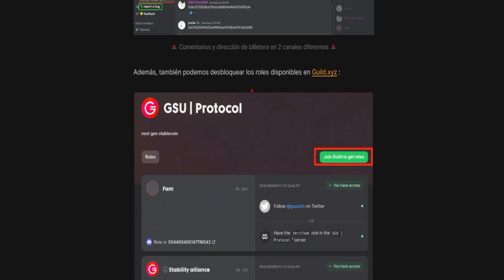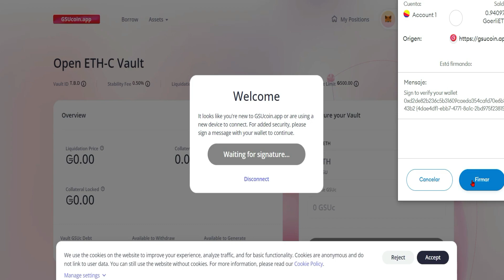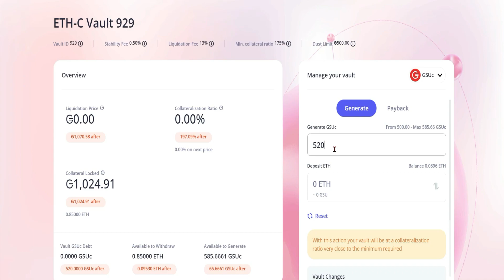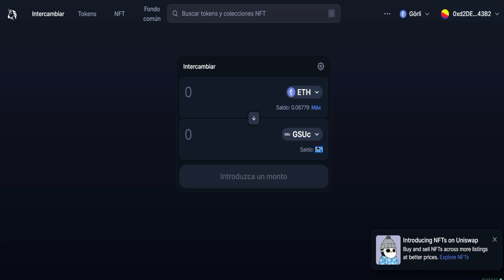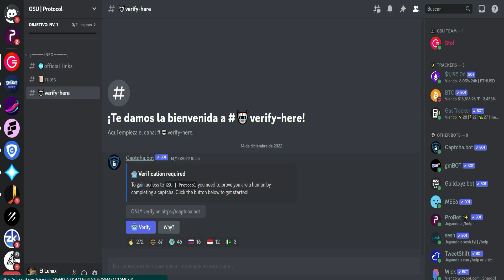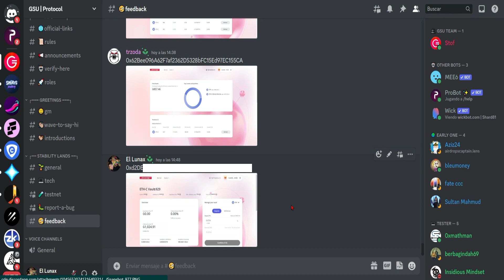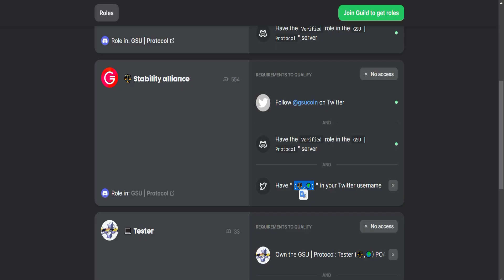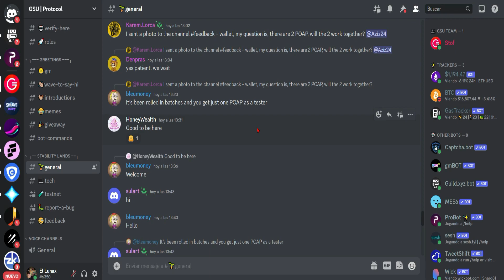Nueva testnet GSU PROTOCOL 💥 POAP Y NFT 💥 posible airdrop criptomonedas 💥 Red goerli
Nueva testnet GSU PROTOCOL en la red de prueba goerli, una guia completa paso a paso
💎 BINANCE
➤ Codigo JAWKV1BY

🍀 AXIE INFINITY
Codigo Lunaciano: LUNAX